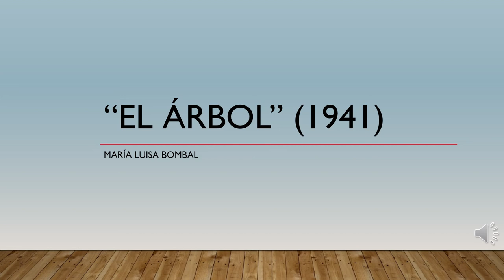Leitura de conto “Él árbol" (1941) de María Luisa Bombal (en español)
Narração: Manuel Quintero

María Luisa Bombal (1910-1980) nasceu em Viña del Mar, no Chile.

Bem-vinda e bem-vindo ao Projeto "Ouça Mulheres".
Esse projeto tem como objetivo fazer leituras de contos e trechos de romances de autoras da Literatura Fantástica de diferentes nacionalidades.
Todos os leitores são voluntários.

Welcome to "Hear the Women" project.
The purpose of this project is to read fantastical short stories and passages from novels by women writers.
All readers are volunteers.